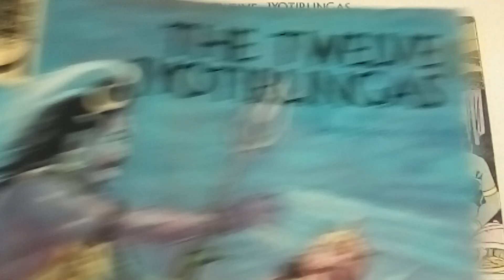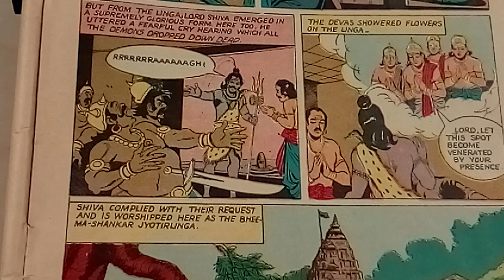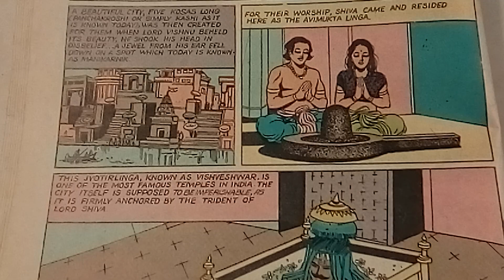Bheemashankar and Vishveshwar | The Twelve Jyotirlingas, Part 4 | Indian Story Read Along | English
Read the comic book tales of Bheemashankar and Vishveshwara shrines with us today! This is part 4 of 8 videos on the Twelve Jyotirlingas.

Remember Kumbhakarna, Ravana's brother from the Ramayana? He had a son named Bheema, who learned about how his father was killed and wanted to get revenge upon all the gods. He terrorised the earth until Lord Shiva showed up. On that spot in what is now Pune, Maharashtra, stands the Bheemashankar jyotirlinga today.

The Vishveshwara jyotirlinga stands in the holy city of Kashi, by Varanasi in Uttar Pradesh. It is believed that Shiva manifested himself here immediately after the first humans descended to the earth.

"Jyotirlinga" refers to how Shiva appeared as a column of light in these locations, and remained as a swayambu lingam (a naturally-manifested lingam that no human constructed).

All take place on the Indian subcontinent or feature a main character who is South Asian. The amount of violence in the stories we choose is little to none, so you will not find certain popular mythological tales here.